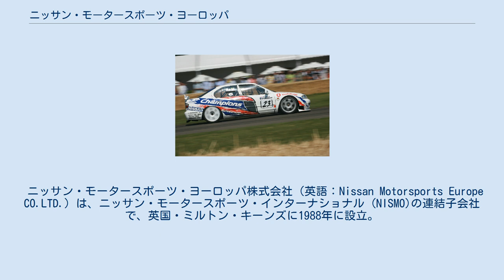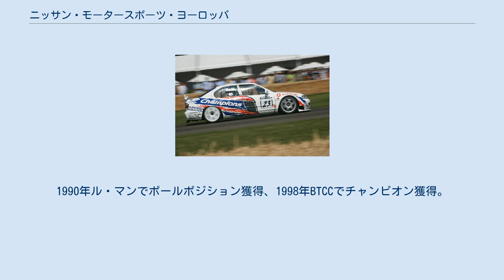ニッサン・モータースポーツ・ヨーロッパ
BTCCに出場したプリメーラ。
ドライバーは、アンソニー・レイド。
 ニッサン・モータースポーツ・ヨーロッパ株式会社（英語：Nissan Motorsports Europe CO.LTD.）は、ニッサン・モータースポーツ・インターナショナル (NISMO)の連結子会社で、英国・ミルトン・キーンズに1988年に設立。
日産自動車のヨーロッパでのモータースポーツ活動の拠点となる会社。
通称はNME、もしくはニスモ・ヨーロッパ。
 日産のモータースポーツ活動の欧州における活動拠点として1988年1月、ニスモの子会社として設立。
同年ヨーロッパツーリングカー選手権にR31型スカイラインGTS-Rで参戦。
スパ・フランコルシャン24時間では6位で完走している。
この年はル・マン24時間に参戦するニスモの後方支援も行う。
翌1989年はWSPC（世界スポーツプロトタイプカー選手権）にフル参戦。
最高位は3位。
ドイツの国内選手権、ADACスーパーカップでは優勝を飾っている。
翌1990年にもWSPCフル参戦。
最高位2位、シリーズ3位。
ル・マンではポールポジションを獲得している。
 諸般の事情により翌1991年はスポーツカー活動を停止したが、パルサーでWRC（世界ラリー選手権）に参戦。
しかし1992年一杯でラリー活動を停止する。
 1993年4月、欧州日産に運営移管。
BTCC（イギリスツーリングカー選手権）参戦やイギリス国内ラリーへのサポート等の活動を行う。
BTCCでは1998年、1999年にチャンピオンを獲得している。
 現在は解散している。
 1988年からグループAツリーングカー、グループCスポーツカー耐久レース、ラリー等で日産のワークス活動を担う。
1990年ル・マンでポールポジション獲得、1998年BTCCでチャンピオン獲得。
その他日産車ユーザーへのサポートも積極的に行って来た。